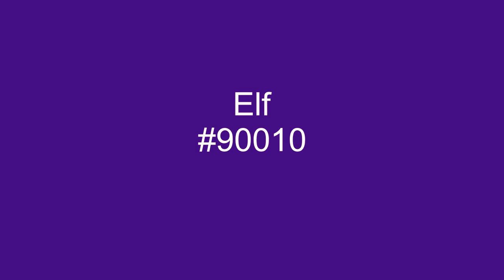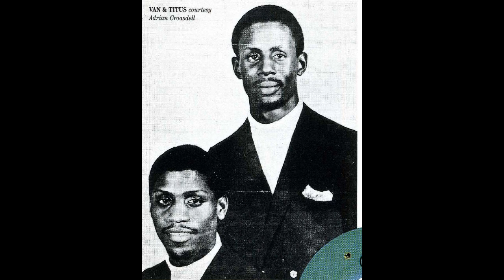We'd Better Stop - Van And Titus - 1968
We'd Better Stop, was the B-Side to Van And Titus' single, I Need Your Loving, released on the Elf label in 1968.